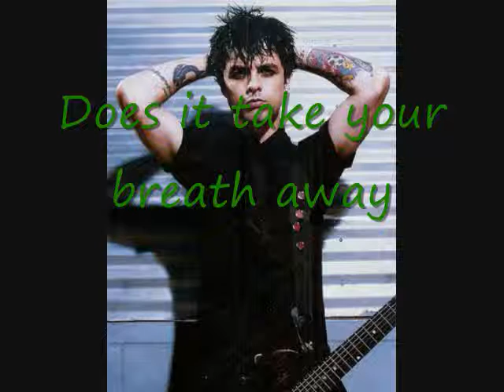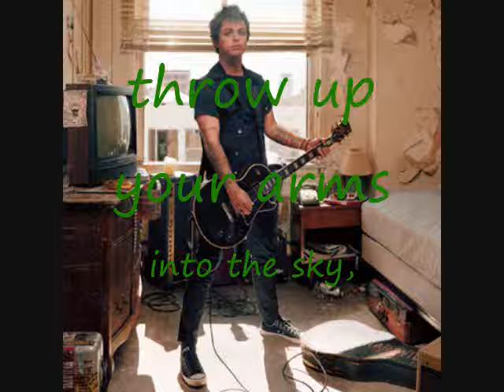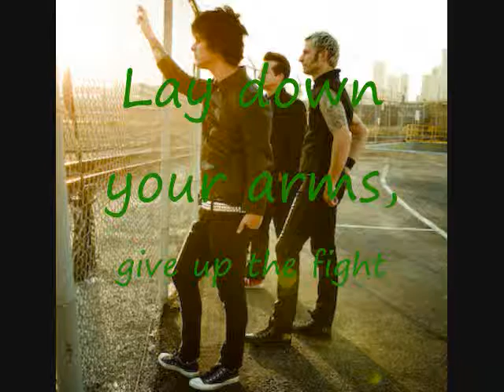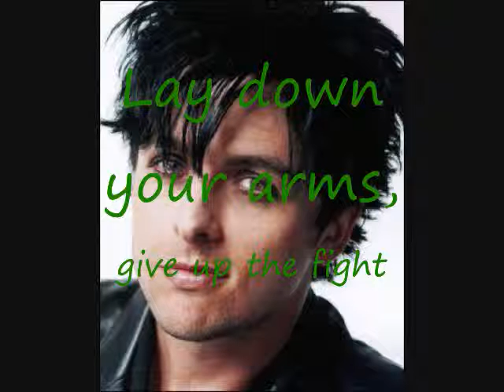green day 21 guns lyrics